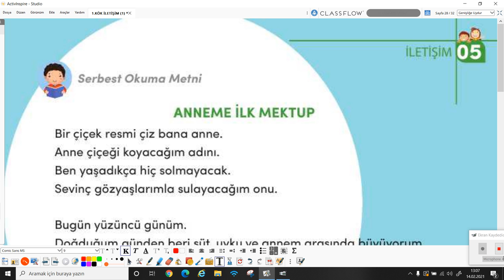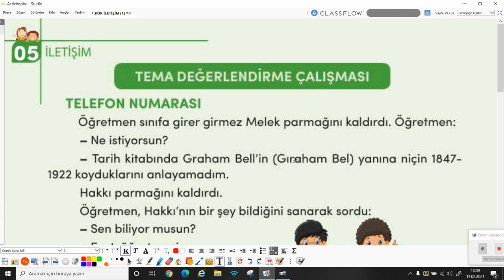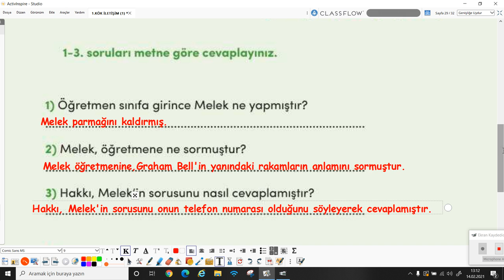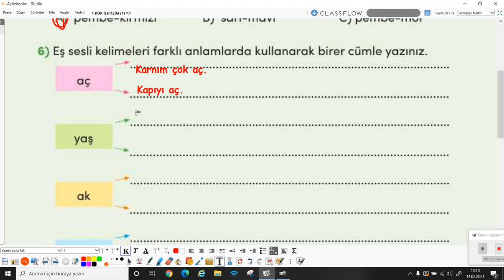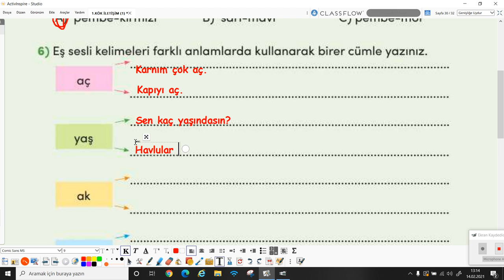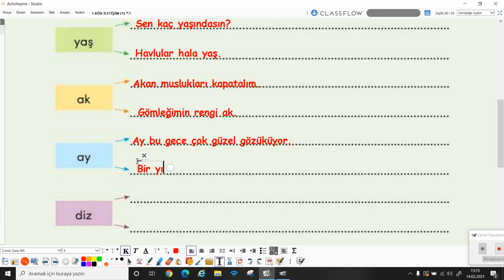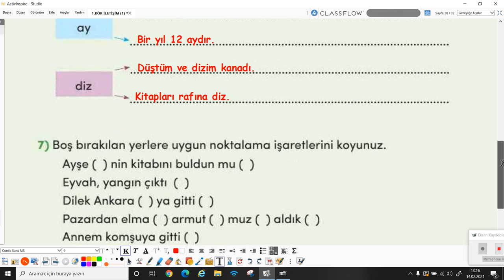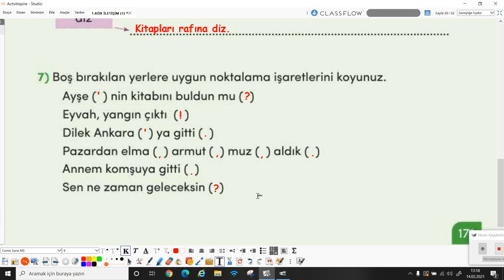2020-2021 3. Sınıf Türkçe T3002 - 5.Tema İletişim Tema Değerlendirme | Anlatan M. Ayşegül Kenanoğlu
1-KÖK (Konu Öğrenme Kılavuzu)
Anlatan: Melek Ayşegül Kenanoğlu
FAYDALI LİNKLER:
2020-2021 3.SINIF T3002 TÜRKÇE MÜFREDATI:

çözen,
• Bilimsel düşünen, anlayan, araştıran, inceleyen, eleştiren, sorgulayan,
yorumlayan,
• Haklarını ve sorumluluklarını bilen, çevresiyle uyumlu, şartlandırmaya
karşı duyarlı,